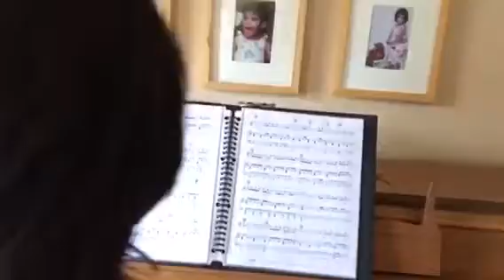Maya’s Piano Cover of When I Was Your Man by Bruno Mars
Hey y’all!!! I hope you enjoyed my piano cover of When I Was Your Man by Bruno Mars!!! Have a good day:)))))😇😇
Songs: Bruno Mars- When I Was Your Man
             Nick Jonas- Levels
             Taylor Swift- Fearless